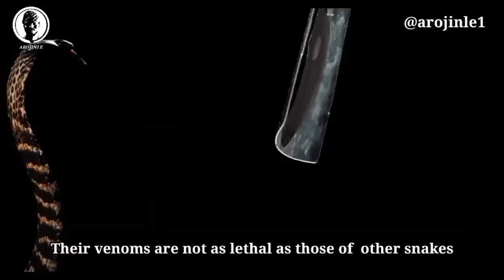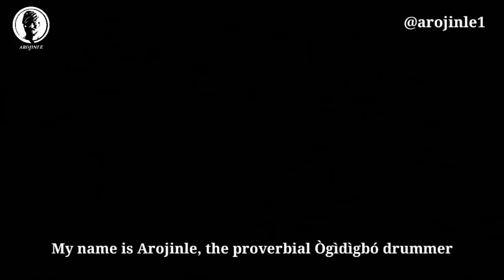Ṣèbé (Cobra) Yorùbá Documentary